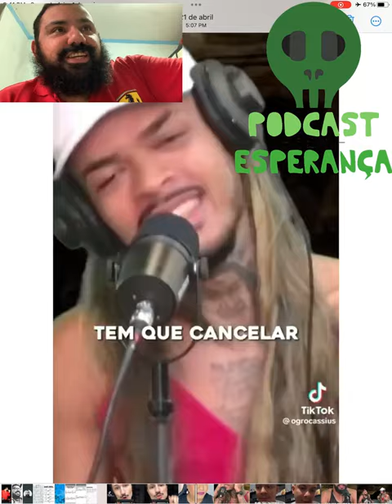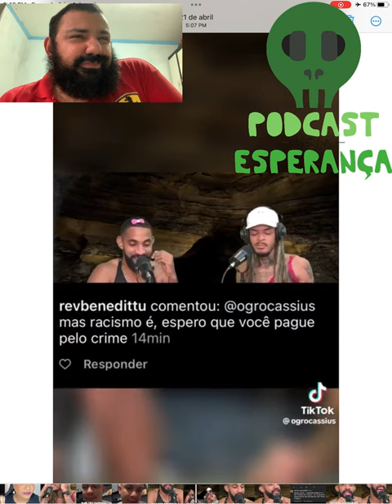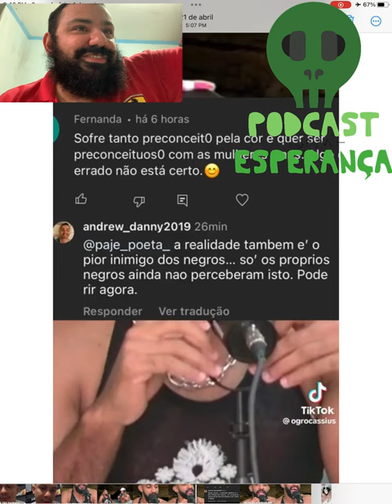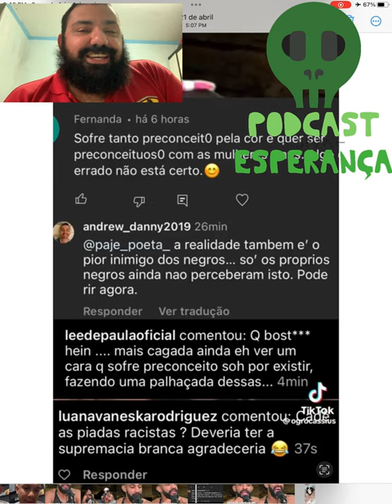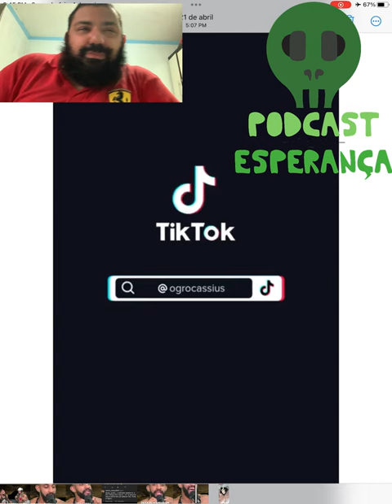[React Schizoid] Ogro Cassius e seus fãs apaixonados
Neste episódio eu reajo a um vídeo do humorista Cassius Ogro e ou choro dos LG & Afins querendo banir ele das plataformas.